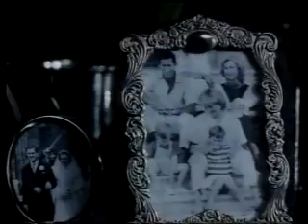Mazda commercial (Princess Diana) from 1993 (Dutch)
Mazda reclame (Princess Diana) uit 1993 (Nederlands)